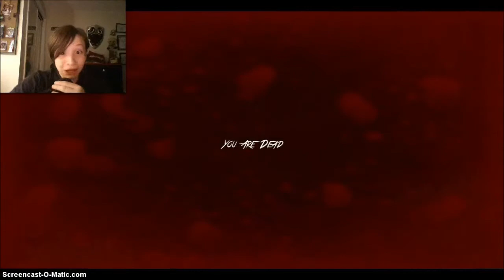Slendytubbies II - Part 1 | Classic Map | THE SCARIEST SLENDER GAME RETURNS